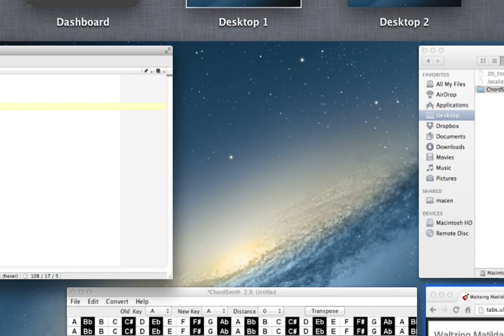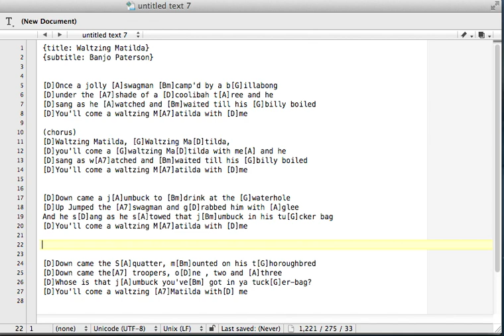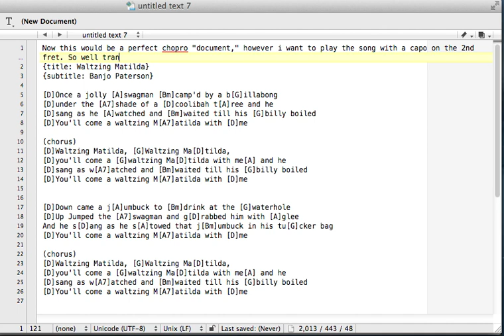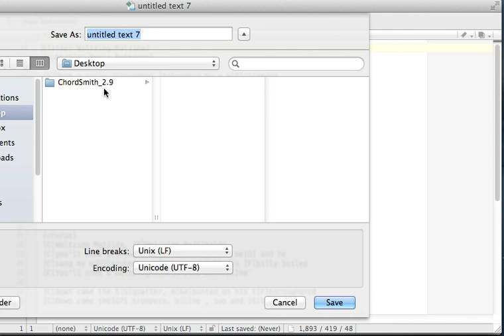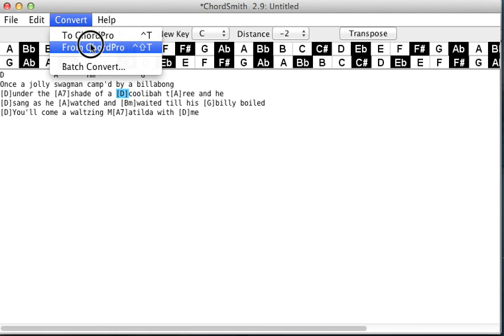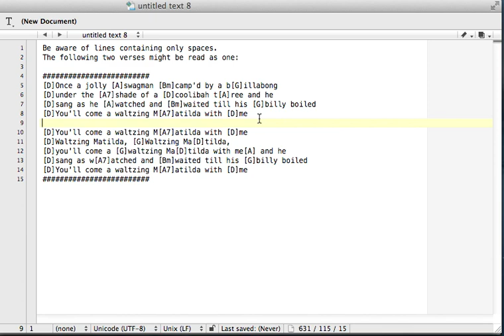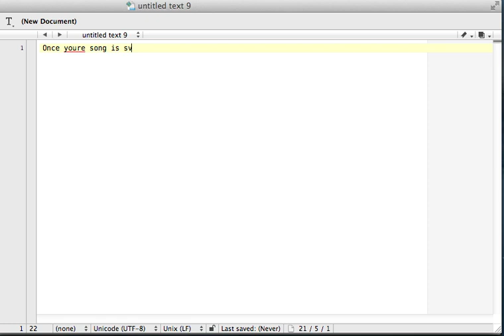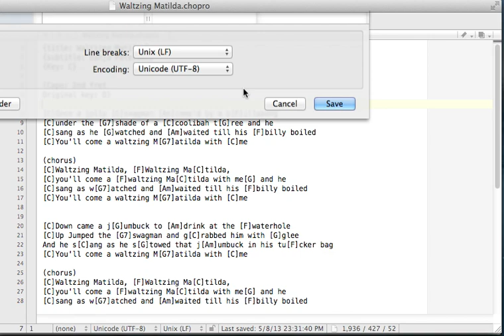How to convert songs to chopro for OnSong (for free)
I haven't taken much time on this one, its quick and dirty, but might be helpful...